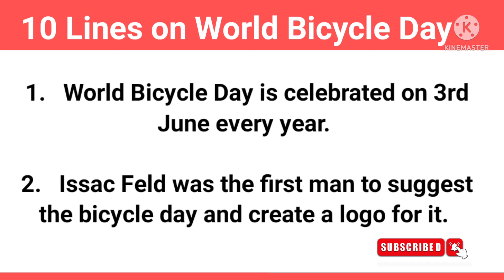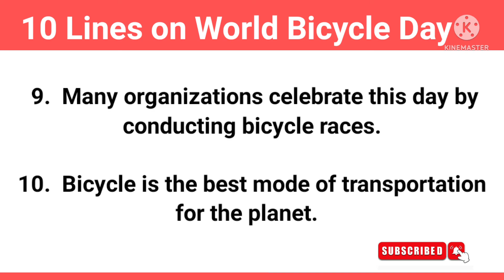10 Lines on World Bicycle Day | Few Lines on World Bicycle Day in English | StudyPrideCorner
About video

learn
10 Lines on World Bicycle Day, 10 Lines on World Bicycle Day in English

Category - Education

Your Queries -
10 Lines on World Bicycle Day,
10 Lines on International Bicycle Day